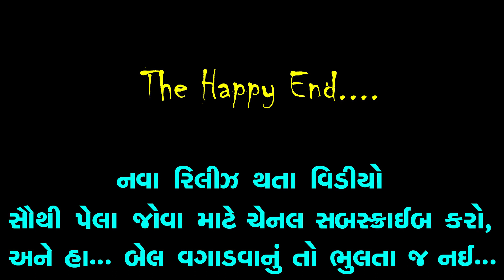ટૂંકા જીવ ની ડોશી... ભાગ 7 || Tuka Jiv ni Doshi Part 7 || The Best Gujarati Short Film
Title :- ટૂંકા જીવ  ની ડોશી... ભાગ 7  || Tuka Jiv ni Doshi Part 7 || The Best Family Drama

Artists :
Kamini Prajapati
Bhartiben Thakkar
Vinubhai Kanani
Disha patel
Govind Gujjar